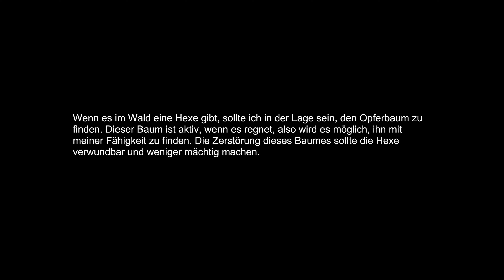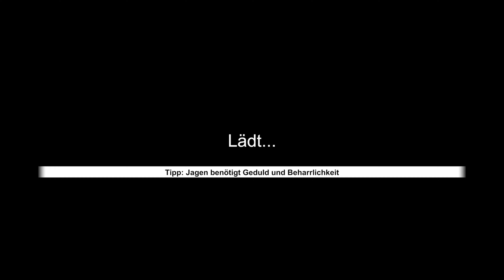Witch Hunt (06): Baumbart läuft aggro!?!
Willkommen zu einer weiteren Folge Witch Hunt mit mir, Felix. Nachdem wir den Werwolf nun erledigt haben taucht ein neuer Herausforderer auf, Baumbart. In Fachkreisen auch der Opferbaum genannt. Er und seine transparente Großmutter, die Witch persönlich, machen uns das Leben echt schwer.

Spiel:
Witch Hunt